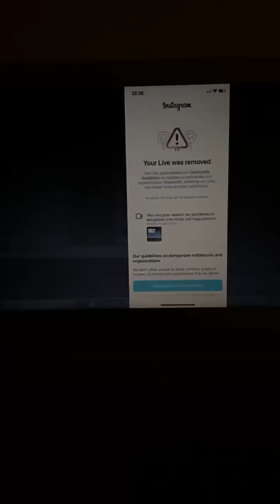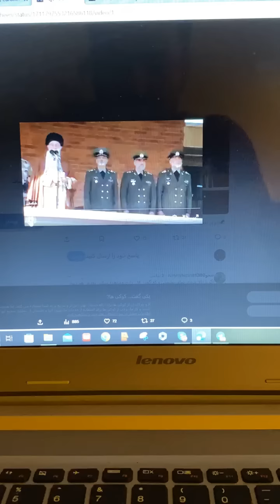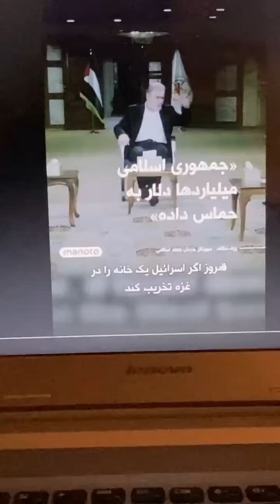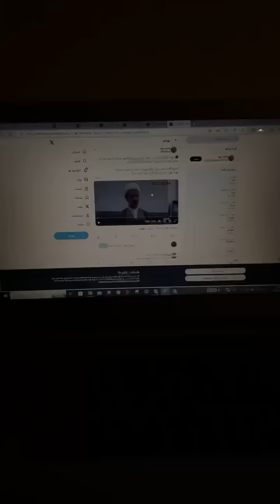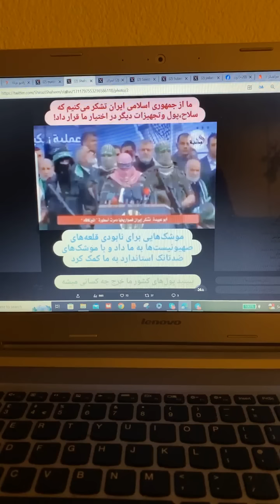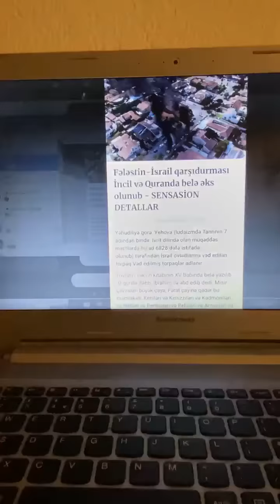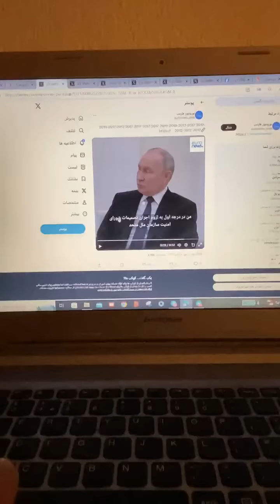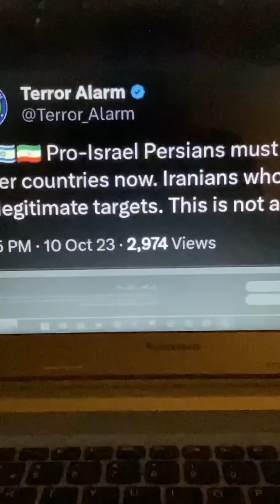رهبر تروریست های جهان علی خامنه ای رسما تایید کرد همگی مهره و حامی اسرائیل هستند. فرزندان ابراهیم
رهبر_تروریست_های_جهان علی_خامنه_ای رسما تایید کرد هم رژیم خودش و هم تروریست های حماس و حزب الله و بقیه ارازل ….
همگی مهره و حامی اسرائیل هستند
فرزندان_ابراهیم مطالب ما را می توانید از کانال های زیر پیگیری نمائید